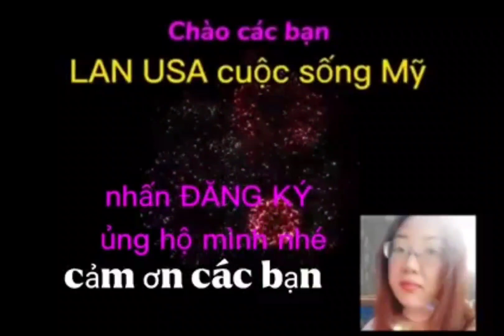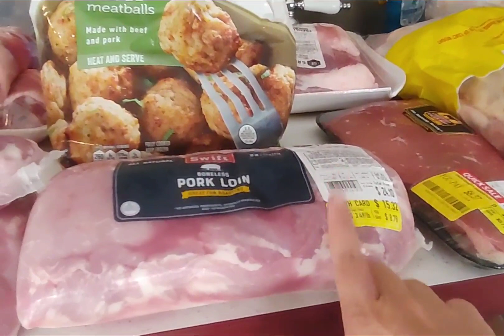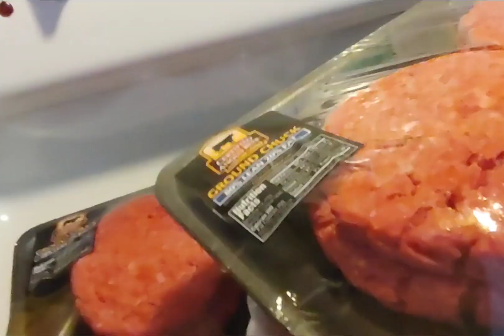#112: NHỮNG NGHỀ NGHIỆP KỲ LẠ Ở MỸ. VỢ CHỒNG MÌNH MUA GÌ. LÝ DO VỢ VIỆT HÓI ĐẦU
NỘI DUNG VIDEO :
1) Chồng Mỹ mua gì hôm nay
2) Lý do vợ Việt bị hói đầu
3) Những nghề nghiệp kỳ lạ: nghề đứng đường ở Mỹ
Mọi người xem cho vui nhé